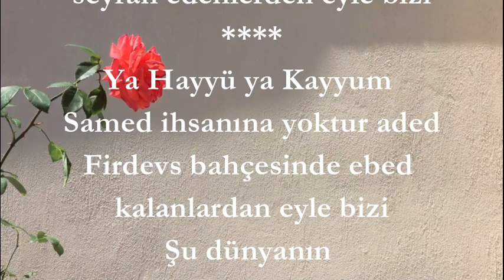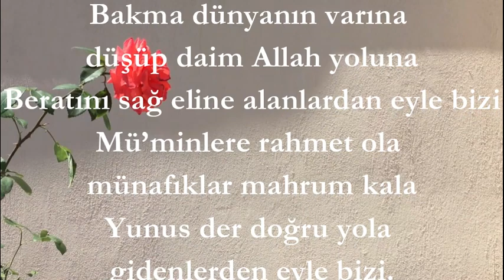Arşın gölgesinde seyran edenlerden eyle